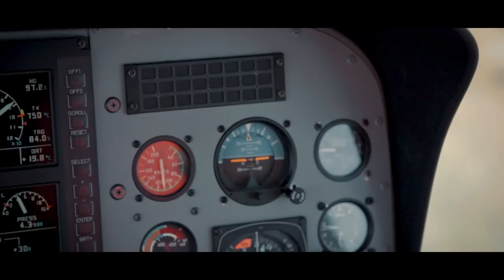VIP TROUT PROGRAM | Fly Fishing for Huge Brown Trout in Russian Tundra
Embark on an extraordinary journey to the Russian tundra as we unveil an epic fly-fishing adventure featuring our friend, Helmut Zaderer. Join us as we document the quest for the elusive trophy brown trout in the breathtaking Kharlovka and Litza rivers.

🏆 Nominated for the "RISE FLY FISHING FILM FESTIVAL" 2019!

Helmut, an avid fly fisher with a global wanderlust, has circled the globe pursuing his passion. Yet, one elusive catch remains—the real Trophy Brown trout. Teaming up with his fellow angling enthusiasts, Christoph and Vaidas, our trio explores the pristine waters of Russia in pursuit of this ultimate prize.